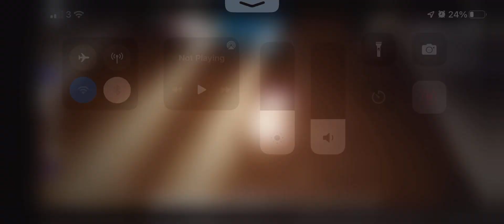Survive the night gameplay (gear: spike grass) (Perk: supplies)